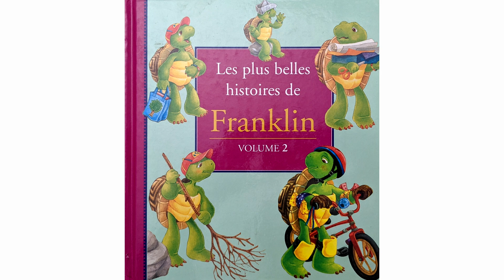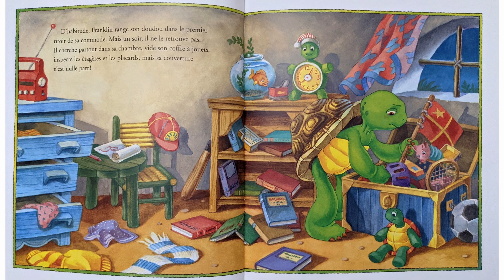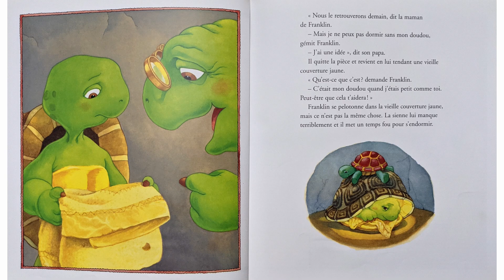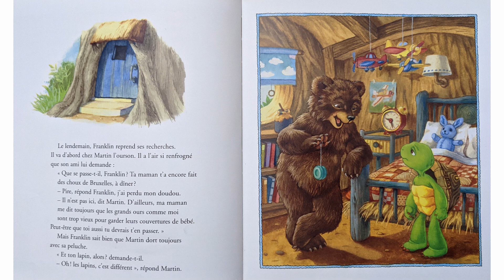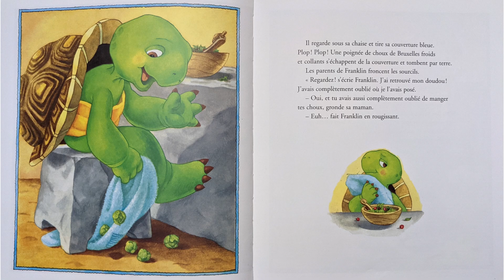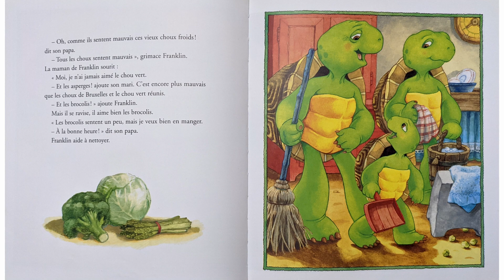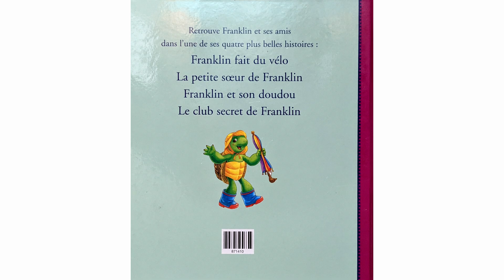Papa raconte : Franklin et son doudou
👀 Franklin a perdu son doudou ! Comment va-t-il faire pour s'endormir ?

Afin de soutenir les créateurs de l'histoire, n'hésitez pas à vous procurer le livre 👍 :

Pour aider la chaîne à se développer, n'hésitez pas à mettre un "j'aime" à la vidéo ainsi qu'à partager les histoires avec vos proches !

Nous vous remercions !
Papa, Maman 👨‍👩‍👧‍👧